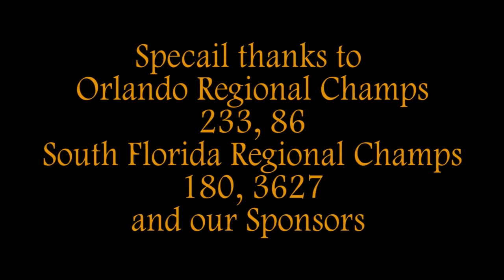2012 Championship promotion video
A video made to show off the features of our robot before championships.

Bionic Tigers
Cocoa High School of Cocoa, FL
Holy Trinity Episcopal Academy of Melbourne, FL

Horsepower
Merritt Island High School of Merritt Island, FL
Edgewood Junior/Senior High School of Merritt Island, FL